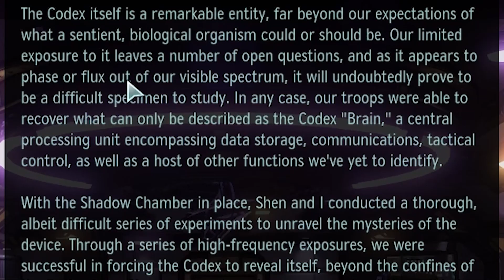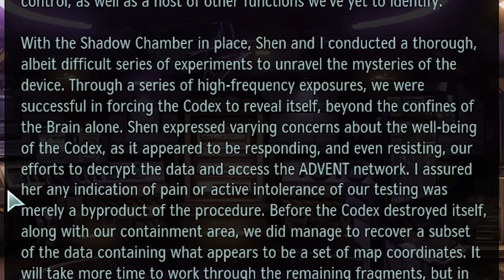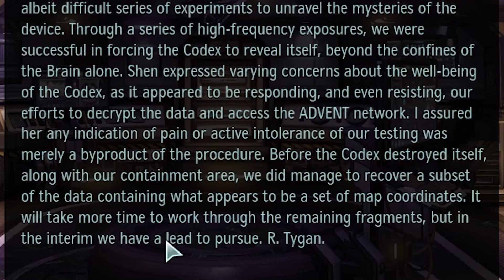Let's Play XCOM 2 War of the Chosen Commander Difficulty, Operation Steel Fort (Part 40)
Hello everyone, I'm Peter Moxilin, Keeper Emeritus of the Archives! Join me as we return to XCOM 2: War of the Chosen and take on a new campaign on Commander difficulty. In the past I've always played XCOM games on Veteran difficulty (one below Commander), and gotten my butt kicked. Now that I've gone through all of the modern XCOM games though, I want to try leaning how to strategize better and play at a higher level.

A robots mission. Well, that means MECs and Sectopods, so it'll either be a cake walk or insane.

1) It's absolutely possible I'll say something outright wrong. Whenever I say something as fact, please research it and find better sourcing than "some guy I follow on the internet."

2) If you're upset by something I said, or are just having a bad day, step away and cool off. The video/VOD will still be here later. I'm willing to hear out complaints and corrections, but it's a lot easier to agree with you and find a way forward if you have a well reasoned argument, rather than letting your emotions type for you.

3) If you see an inflammatory comment, think before engaging with it. If it's clearly just there to get a reaction, don't interact at all. If it's someone who ignored rule 2, then try to give them the benefit of the doubt and remind them to step away. If you still choose to engage, then all I can ask is that you keep it civil so that I don't have to ban anyone.

4) Make sure to stay hydrated and well rested. Dehydration and poor sleep can seriously effect your mood and how you think.